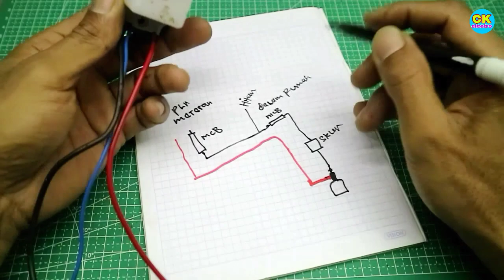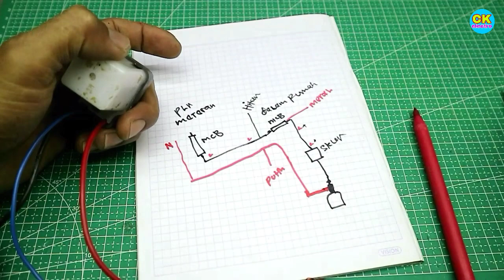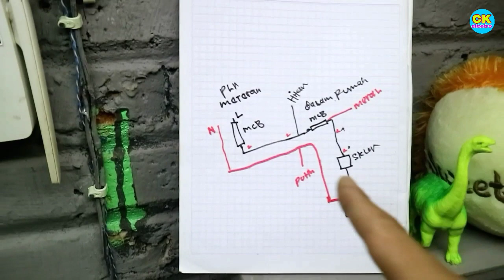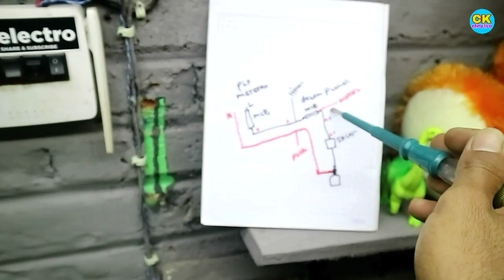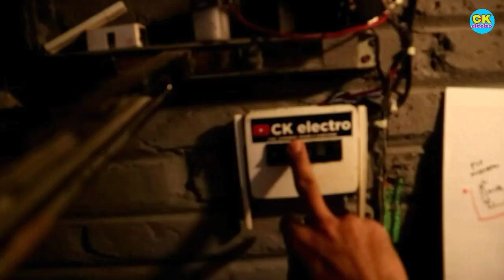yang jarang tinggal di rumah bisa pasang alat ini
jangan lupa di bagikan ya
dan apa bila ada pertanyaan komen di bawah vidio ini

trimakasi buat yang selalu mengikuti vidio vidio dari ck electro
berkat temen temen semua channel ini selalu terus membagikan vidio vidio terbaru